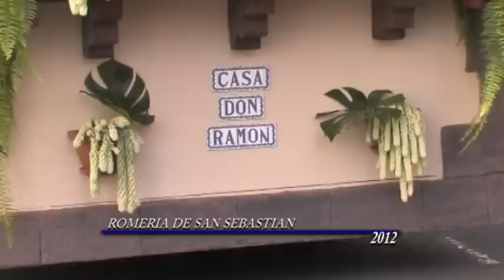ROMERIA DE SAN SEBASTIAN 2012